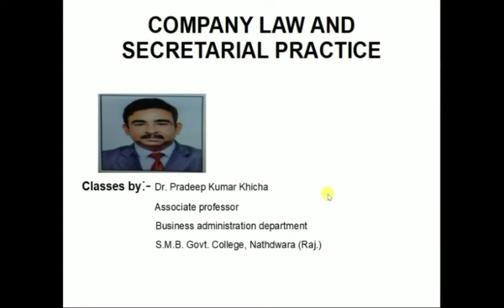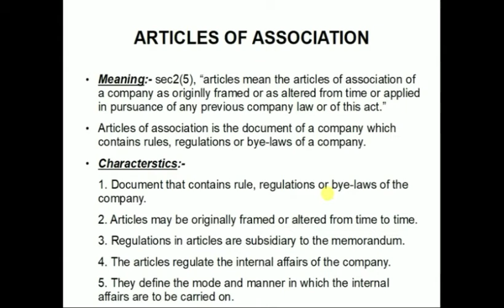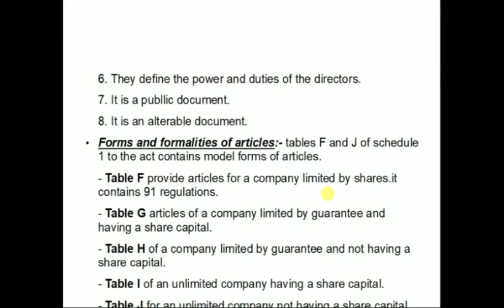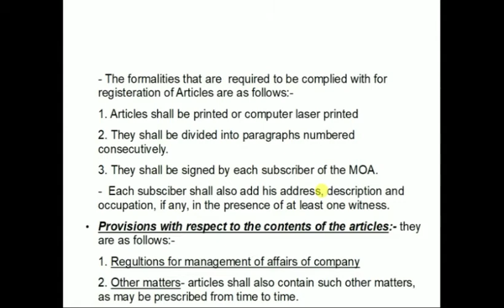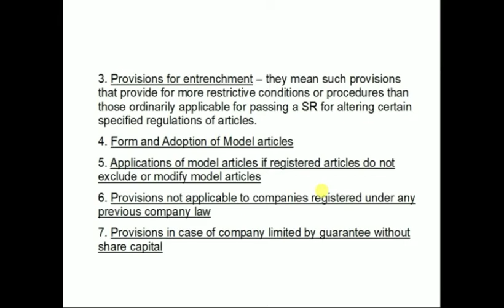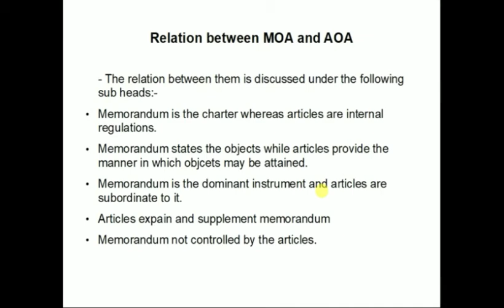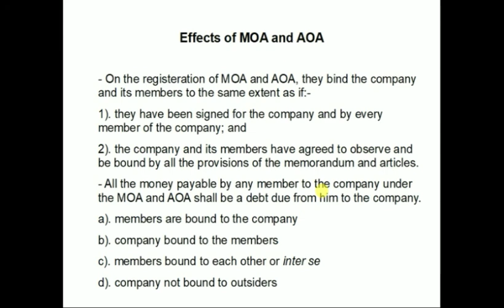Articles of association | Company law and secretarial practices |Dr. Pradeep Kumar khicha